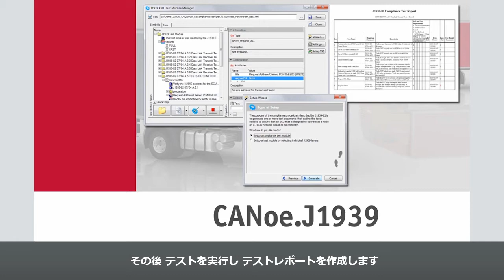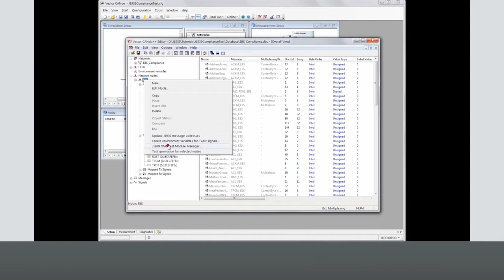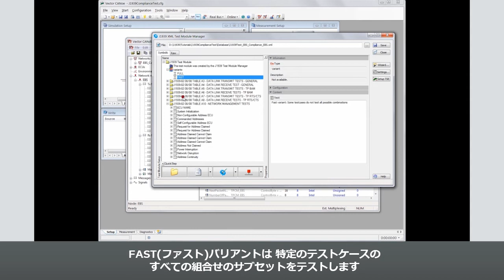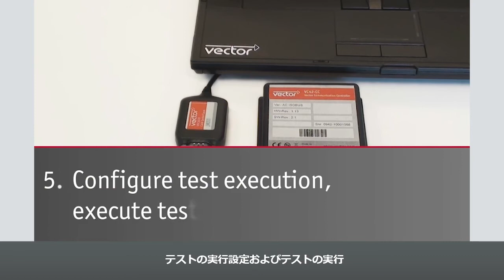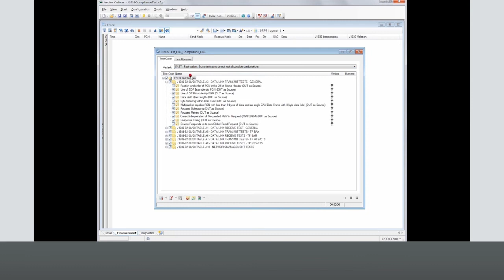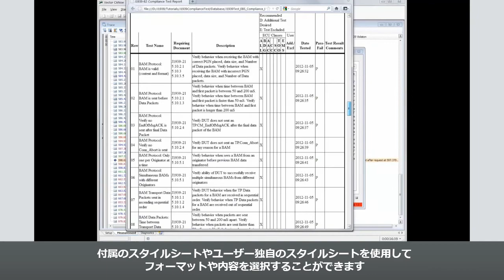CANoe.J1939で適合性テストを簡単に作成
SAE J1939-82「Compliance Truck and Bus」規格に沿って、ECUの適合性テストを簡単に作成する方法について説明します。